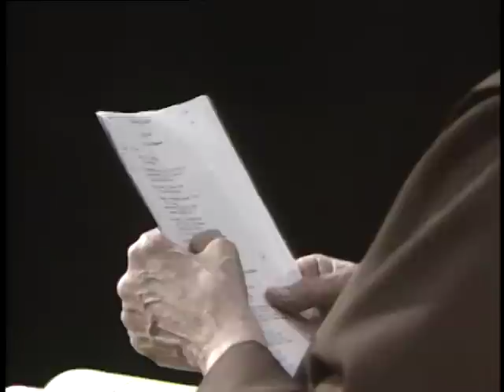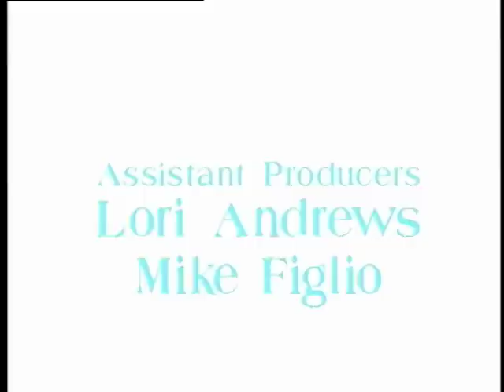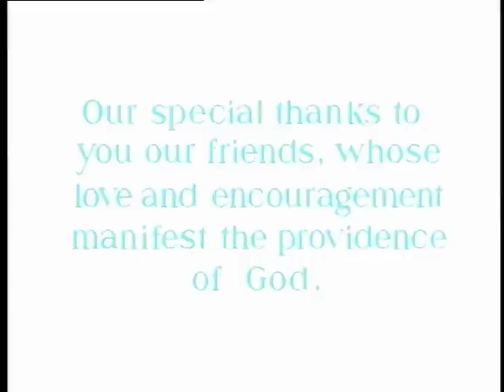Mother Angelcia Live Classic - June 30 1992- Other's Fears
Mother discusses various types of fear and how we must go to God and have trust in Him.